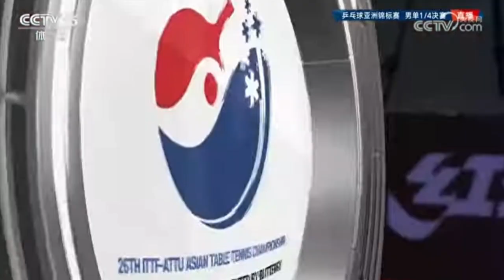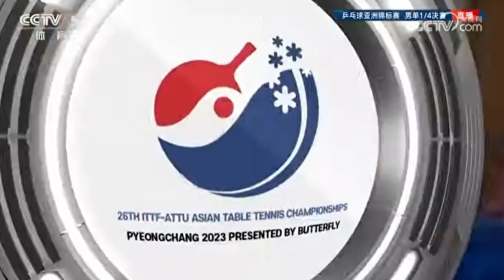Decider & Best Game| Ma Long vs Lin Gaoyuan| -ATTU Asian Table Tennis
" quaterfinals between malong and lingaoyuan at ATTU- Asian Championships."

Welcome to the exciting world of table tennis! Also known as ping pong, this exhilarating sport combines lightning-fast reflexes, exceptional hand-eye coordination, and strategic thinking. In this video, we'll dive into the thrilling aspects of table tennis, giving you a comprehensive overview of its rules, techniques, and the incredible athleticism it demands.

Table tennis is played on a rectangular table, divided by a net, with two players standing on opposite ends. The objective is simple: use a small, lightweight paddle to hit a tiny ball back and forth, ensuring it clears the net and lands on the opponent's side. Sounds easy, right? Think again!

The speed and precision required in table tennis make it one of the fastest racket sports in the world. Players engage in rapid-fire rallies, unleashing powerful shots and subtle spins, all while maintaining control and accuracy. With lightning-quick reflexes, they must anticipate their opponent's moves, adjusting their footwork and technique on the fly.

In this video, we'll explore the various shots in table tennis, from the aggressive forehand smashes to the deceptive backhand flicks. We'll also delve into the intricacies of spin, a crucial element that can dramatically alter the trajectory and bounce of the ball. Get ready to witness jaw-dropping rallies showcasing incredible spin shots and mind-boggling defensive maneuvers.

Table tennis is not only a game of physical prowess but also mental agility. Players must possess sharp tactical minds, analyzing their opponent's weaknesses and adapting their strategies accordingly. From the offensive-minded attackers to the defensive wizards, every player brings their unique style and personality to the table.

Whether you're a beginner looking to learn the basics or an experienced player seeking to improve your skills, this video will provide you with valuable insights and tips to elevate your table tennis game. Discover the secrets behind the perfect serve, master the art of the backspin, and unlock the keys to becoming a formidable opponent.

So, join us as we explore the world of table tennis, where lightning-fast reflexes, precision shots, and intense rivalries collide. Prepare to be amazed by the athleticism, strategy, and pure excitement that make table tennis one of the most captivating sports in existence. Get ready to step onto the table and experience the thrill of this fast-paced, high-energy sport!